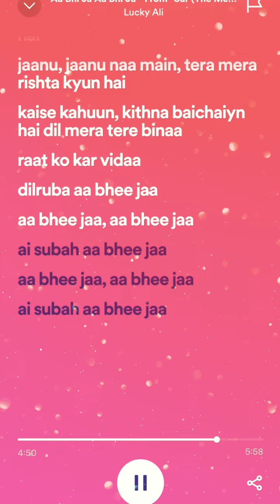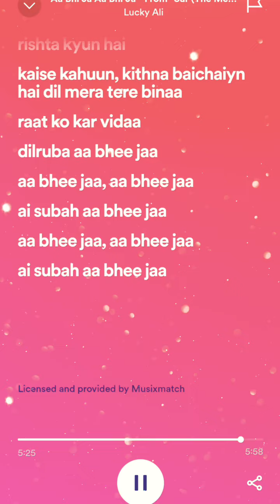love shortsvideo viral shorts short